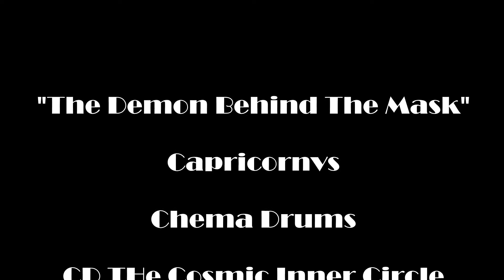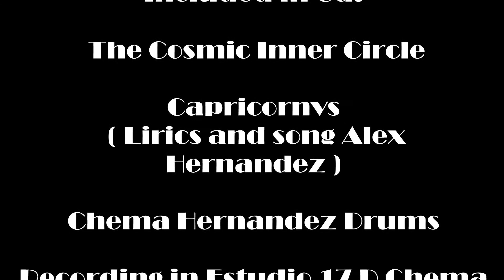Chema Hernandez The demon behind the mask (Capricornvs)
Chema Hernandez drummer tocando uno de los temas de su banda Capricornvs del Cd The Cosmic Inner Circle...Grabado en estudio 17 D Chema Mexico